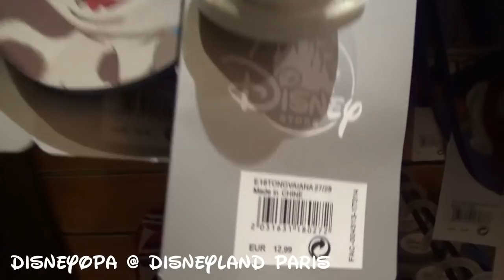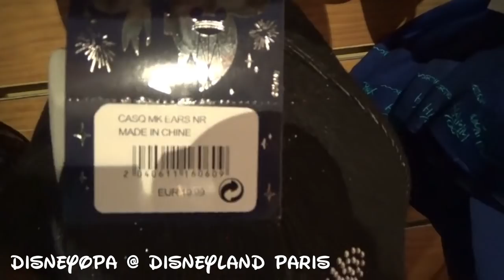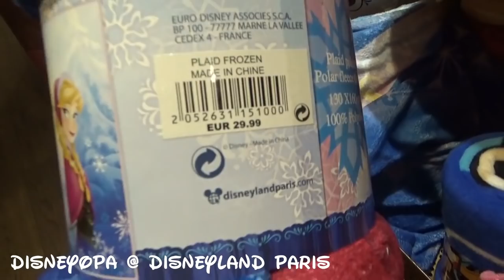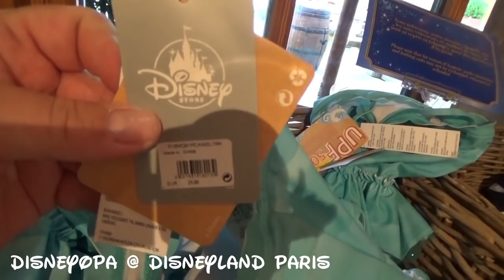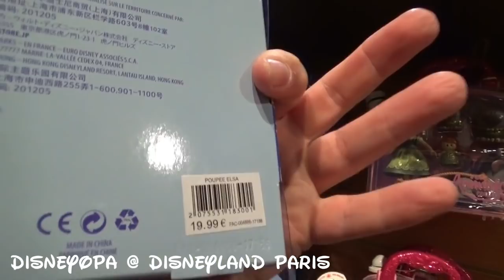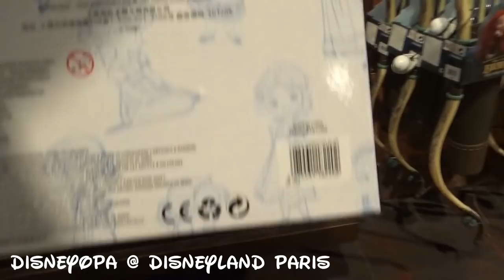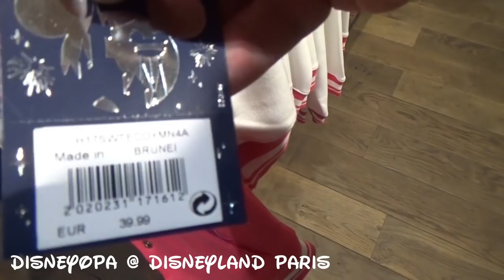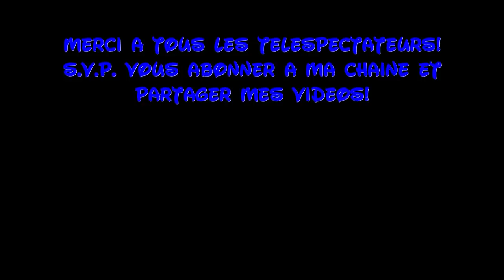Disneyland Paris Shop Prices Davy Crockett Ranch Alamo Trading Post 2/5 DisneyOpa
Auch heute ist DisneyOpa wieder in der Alamo Trading Post, dem Shop auf der Davy Crockett Ranch. Es ist der zweite Teil der Premiere, denn vorher habe ich in diesem Shop noch nie gedreht! Solltet ihr auch einmal auf Disney`s Davy Crockett Ranch im Disneyland Resort Paris zu Gast sein, dann kommt unbedingt in diesen Shop. Er hat eine stattliche Größe und bietet eine sehr große Auswahl an Disney Merchandise, aber auch an Dinge des täglichen Bedarfs. Viel Spaß mit diesem Video und danke für ein Abo ;)